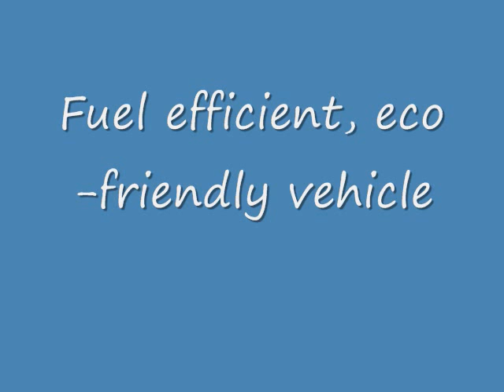Hyampom Autumn 2008 Halloween and More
Beautiful Hyampom in October is one of the best times to explore, hike and take "reflection" photography. The water is very still and the reflections are quite vivid. Halloween is a major event in Hyampom, thanks to Terry Leach, who provides the families in town with the best Halloween parade, haunted house and trick-or-treat experience ever! Also, pics of the Lime Dyke lookout after the fire of 6/20/2008, pics from around town and river swimming holes, the old bar when I used to own it...those were great times! My heart will always live in Hyampom.